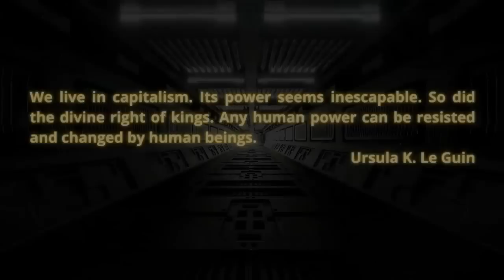Varn Vlog: Eric Draitser on the complications of Russia, Ukraine, and the contemporary left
Eric Draitser is an independent political analyst and host of CounterPunch Radio You can find his exclusive content including articles, podcasts, audio commentaries, poetry, and more You can follow him on Twitter @stopimperialism.  We talk about the various contradictions the left deals with in dealing with the Russia - Ukraine war.

Crew:
Audio Producer: Paul Channel Strip  ( @aufhebenkultur )